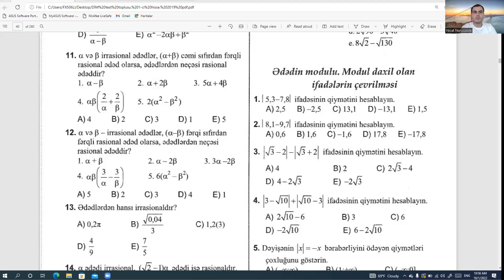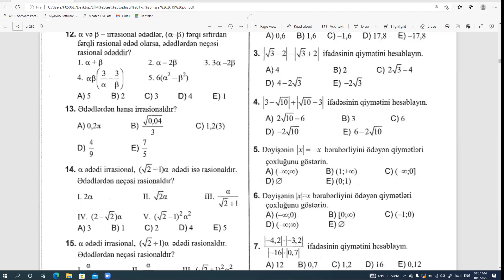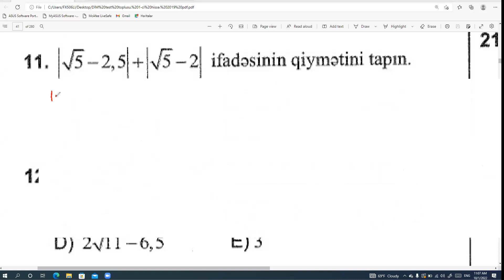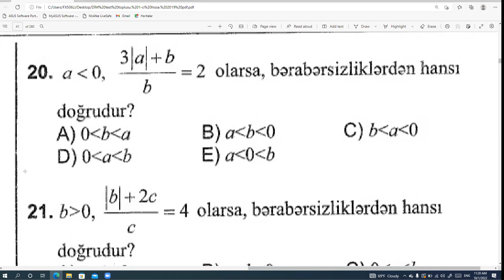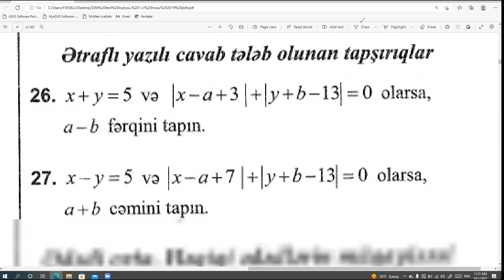heqiqi ededler basliq 3